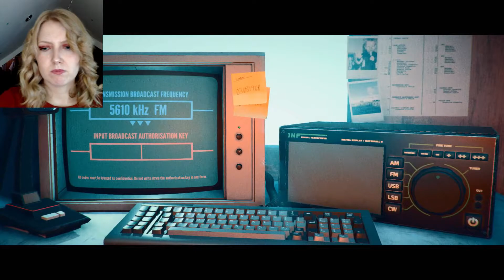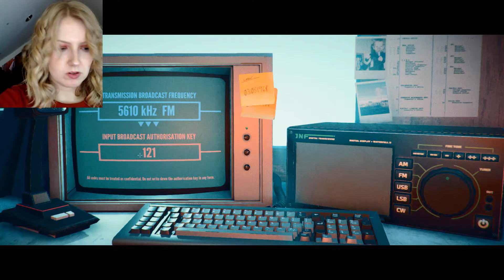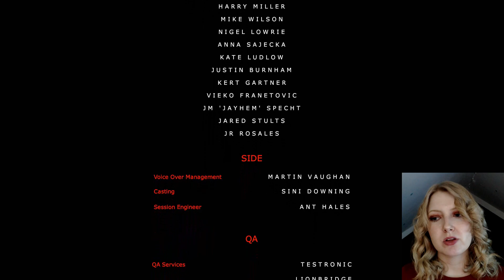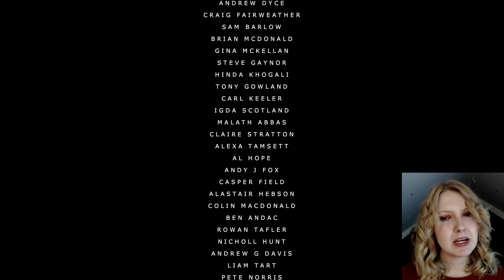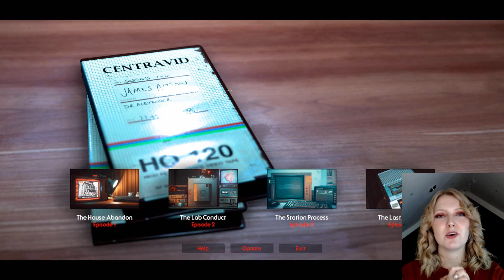The boob cameras know! 😱| Stories Untold - FINAL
This game was a ride and a half!
I would definitely recommend playing it, but prepare for some frustration.